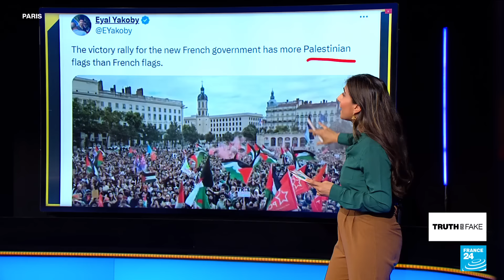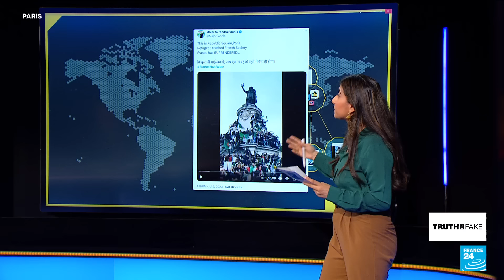'Not a French flag in sight': Fake news after left-wing victory in snap elections • FRANCE 24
Sunday's second round of legislative elections in France saw the left-wing alliance, the New Popular Front, enjoy a surprise win over the far-right National Rally. But just 24 hours later, misinformation circulated surrounding the celebrations. Videos stirring up an anti-immigrant narrative went viral on social media, accusing the jubilations of having mainly Palestinian and Algerian flags. Vedika Bahl clears that up in this edition of Truth or Fake.